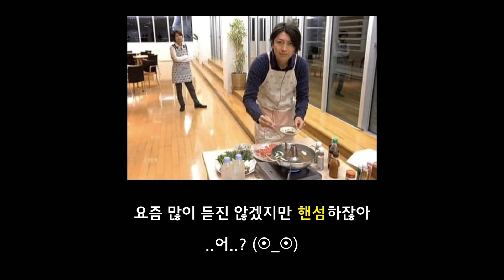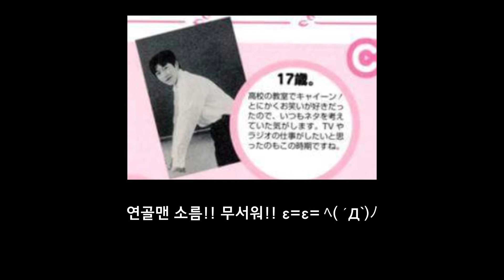오노 다이스케 이자카야에서 주방 조리 알바했던 썰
DGS 라디오 572화 中